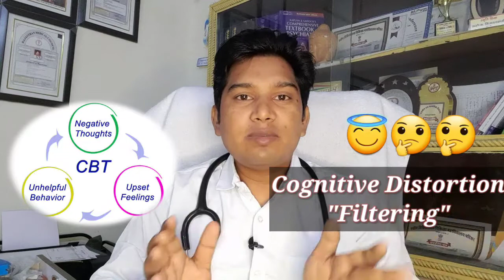CBT PART 6 : Kahani Ek Pita Ki, Jo Sab Kuchh Hote Huye Bhi Dukhi Thhe. जानो कैसे अपने मन को खुशी दे।